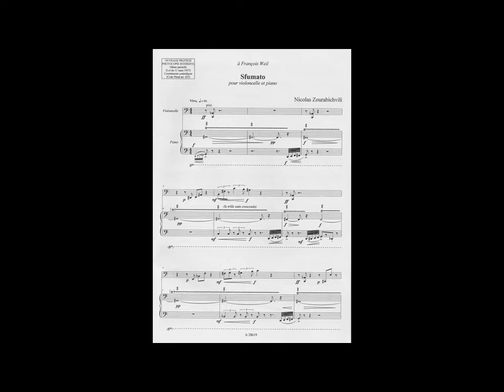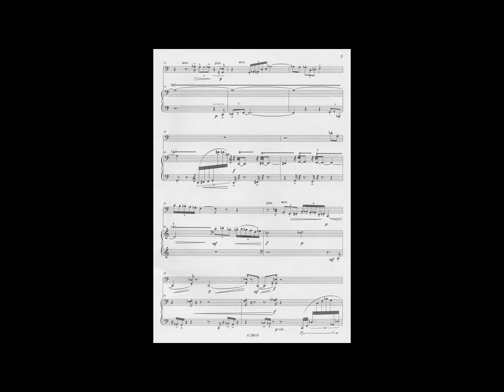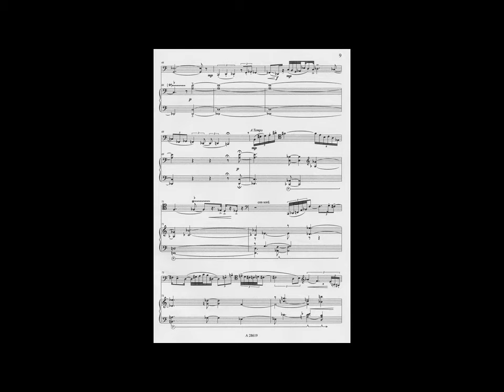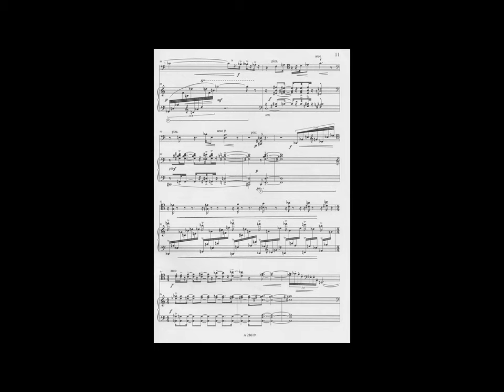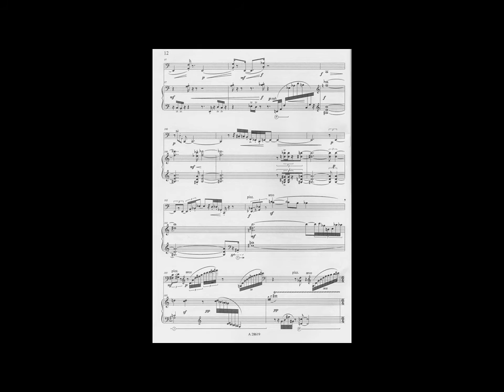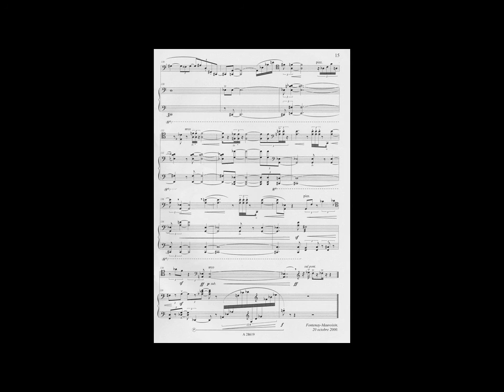SFUMATO, de Nicolas Zourabichvili, par Nicola Baroni et Elena Letnanova.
Composé en 2000, Sfumato a été créée le 26 juin 2013 au Festival Forfest de Kroměříž (République tchèque) par Nicola Baroni, violoncelle, et Elena Letňanová, piano, que l'on voit sur la photographie de fin. Sfumato peut être caractérisé comme une étude de couleurs sonores, principalement situées dans le registre grave des deux instruments. Comme son nom l’indique, elle joue essentiellement sur les oppositions des nuances de sons et de dynamiques, et sur toute la gamme de leurs dégradés et de leurs irisations. Piano et violoncelle sont ici plus complémentaires que jamais, souvent fondus l’un dans l’autre.